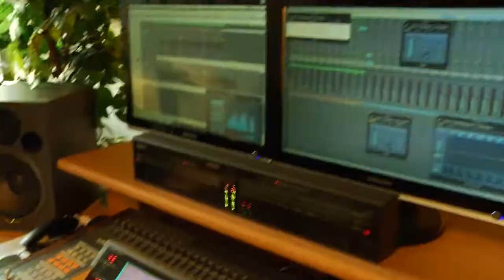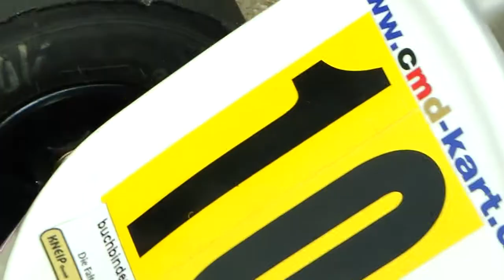Heidfeld Racing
Driver promotion HEIDFELDRACING